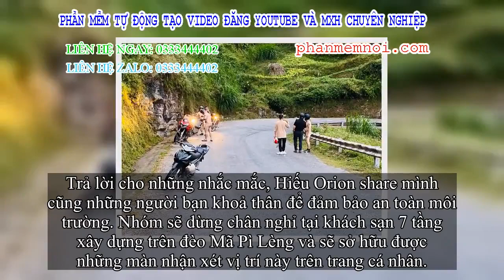✅ Hiếu Orion cùng 3 người lũ ông khoả thân, chạy xe máy tới khách sạn 7 tầng trên đèo Mã Pì Lèng